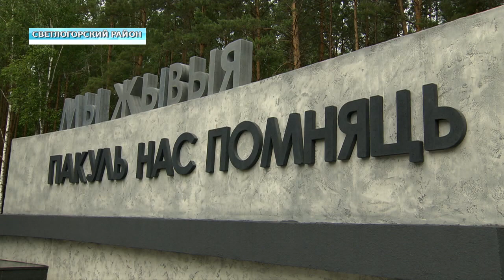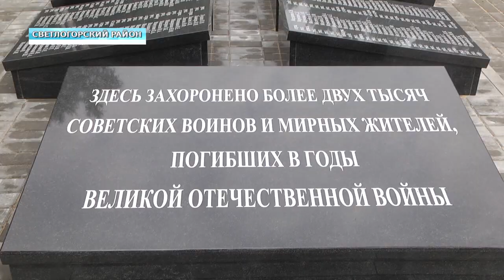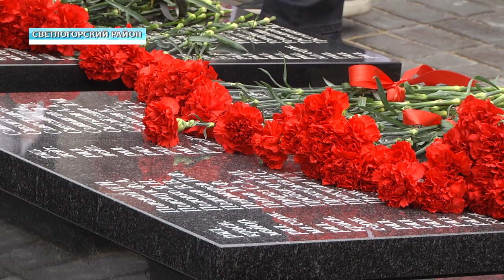Президент в Светлогорском районе